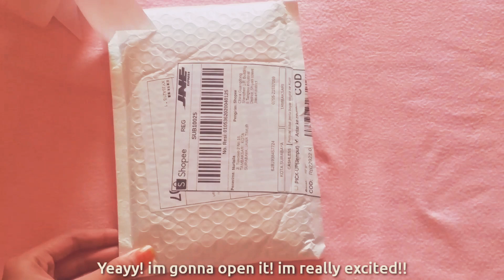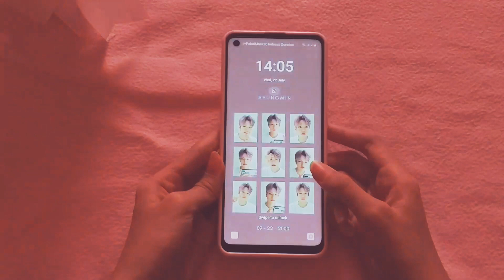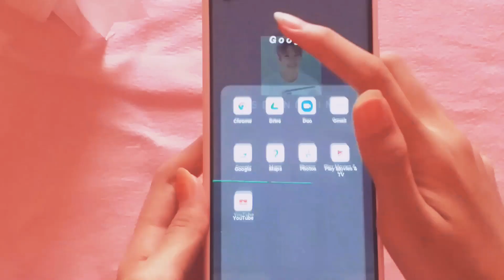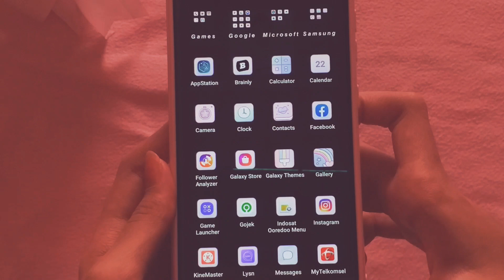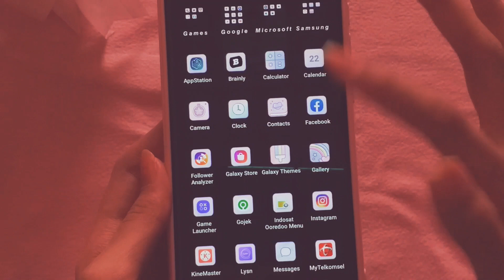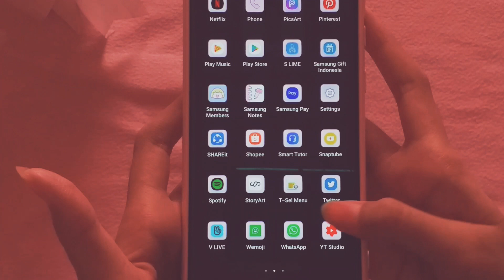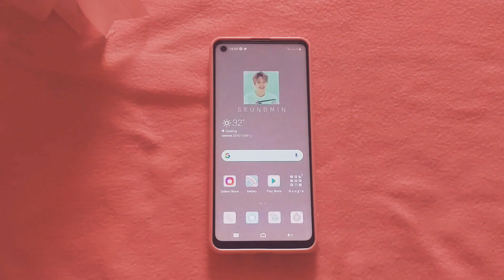what's on my phone (and unboxing phone case)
See you on my another video✨. Im so sorry for the lighting🙏

C A M E R A : Samsung J4+
E D I T I N G : KineMaster
T H U M B N A I L : PicsArt, VSCO, Phonto, PicMonkey

Don't watch it if you hate it✨
-Peace✌🏻-